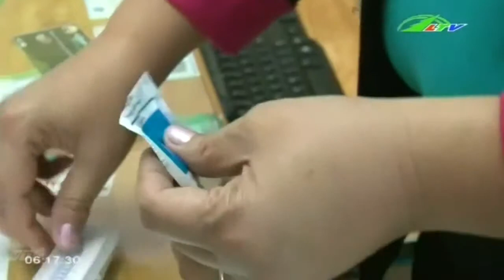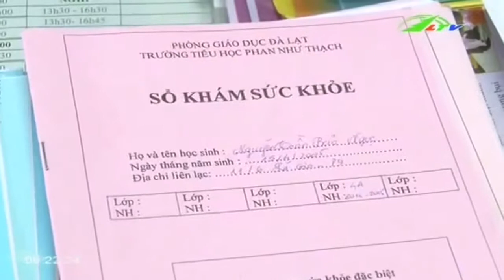Mô hình hội chữ thập đỏ trường học | Xã Hội Lâm Đồng TV